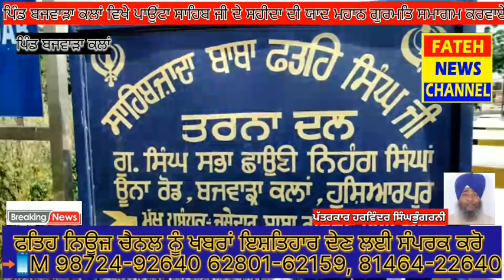ਪਿੰਡ ਬਜਵਾੜਾ ਕਲਾਂ ਵਿਖੇ ਪਾਉਂਟਾ ਸਾਹਿਬ ਦੇ ਸਮੂਹ ਸ਼ਹੀਦਾਂ ਦੀ ਯਾਦ ਵਿੱਚ ਮਹਾਨ ਗੁਰਮਤਿ ਸਮਾਗਮ ਕਰਵਾਏ ਗਏ